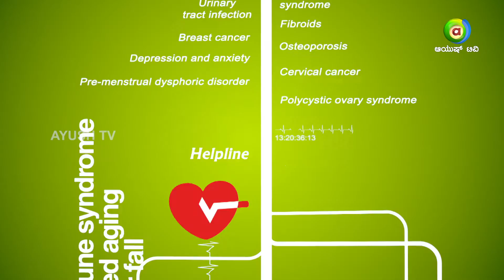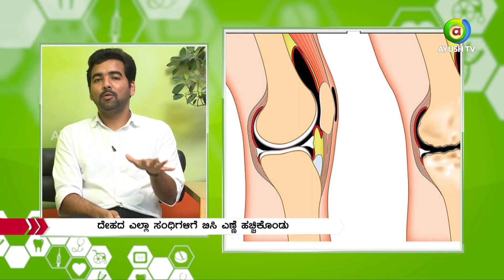ALL IS WELL 13 - Osteoarthritis ,Osteoporosis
Watch All is well discussion on osteoarthritis and osteoporosis with Dr Shrijesh